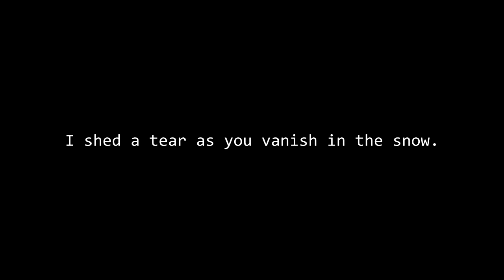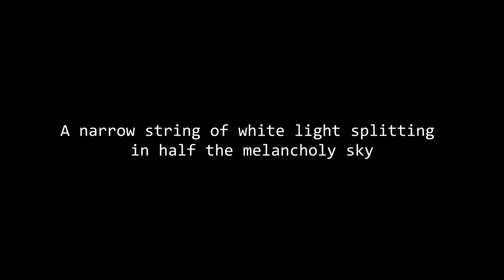【Tsurumaki Maki AI】DEAD HAND【SYNTHV COVER】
hey i covered this with maki maki cause this is one of my favourite Ferry songs and i like Russia, whoops. i started this cover eight months ago, back then I was using GUMI english, but then i got maki and synthv pro and ported the entire song over and everything.

FINALLY AFTER EIGHT MONTHS THIS IS DONE
i am convinced this song is cursed. i swear to the gods this song is cursed. two of the original clip files for the art corrupted, gumi's voice files got corrupted and i had to reinstall her, trying to play the SVP in the vsti version of synthv only gave me spooky crunching noises for some god forsaken reason. AND THEN WHILE MAKING THE VIDEO THE .VEG FILE CORRUPTED WHILE SAVING AND I HAD TO RESTORE FROM A BACKUP.

tldr this song is haunted. probably by soviet schoolgirls.

CREDITS:
Song, Instrumental, VSQX: Ferry
Tuning, Art: tira